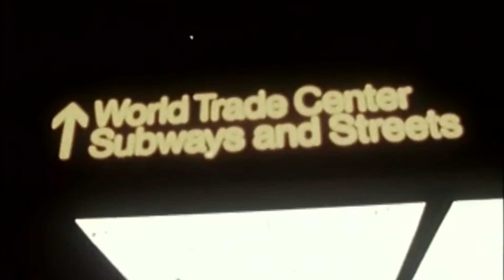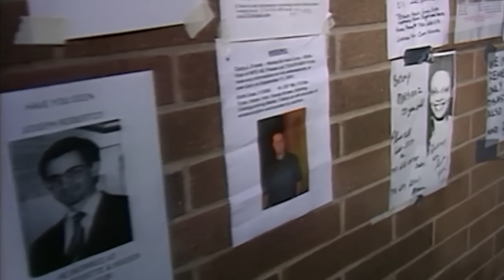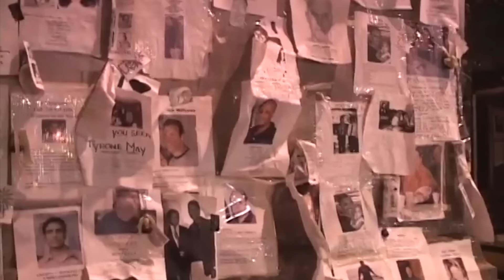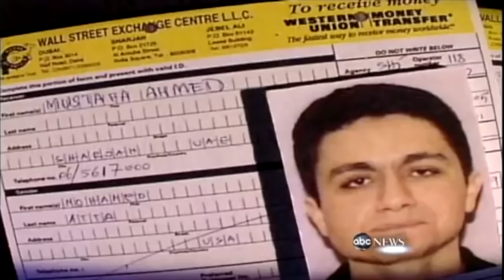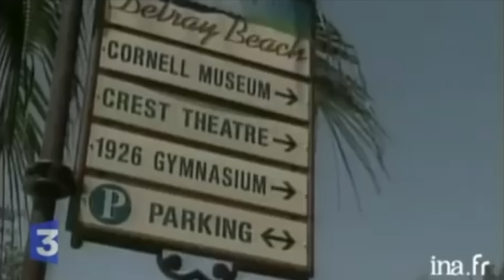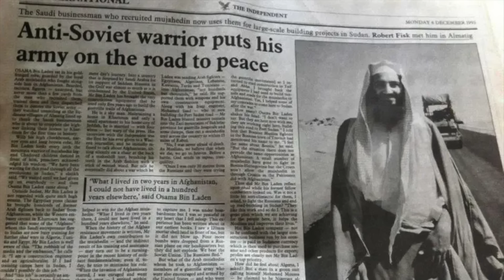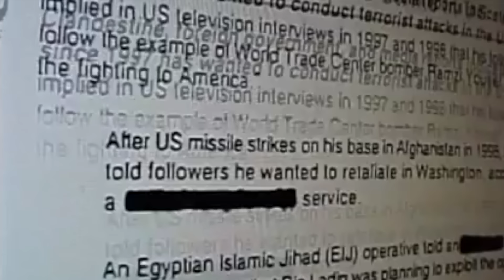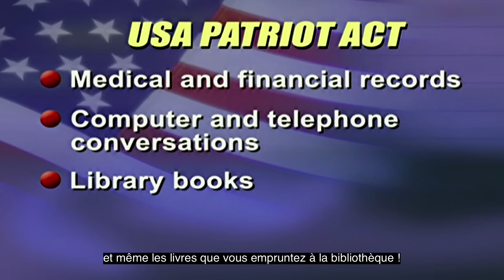Comment le 11 Septembre a changé le monde ? (Guerre en Irak, Afghanistan...)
20 ans après les attentats du 11 Septembre, je reviens sur les événements qui ont bouleversé le monde, avec un recul historique. J'ai fouillé dans les archives pour vous faire revivre cette journée, comprendre comment de tels attentats ont été possibles, et quelles conséquences ils ont eu sur le monde, de la guerre en Irak et en Afghanistan jusqu'à la surveillance de masse. Aujourd'hui, focus sur le 11 septembre, l'avant, et l'après.

👍🏼 Merci à tous pour vos likes, vos commentaires et vos partages, c'est très important pour le référencement et c'est toujours un immense plaisir !